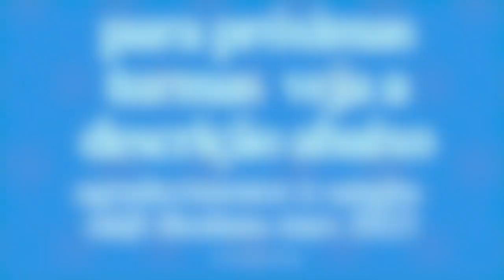kṢhaM beeja mantra chakra therapy 108X | tiaggo namaste nAda yoga sound healing | क्षं बीज साधन १०८